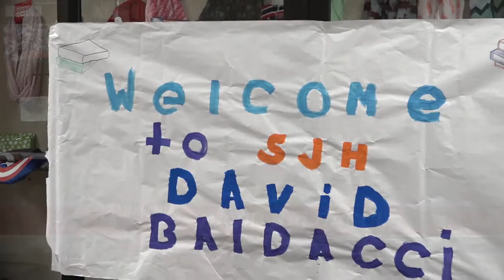Schultz Junior High Hosts Author David Baldacci